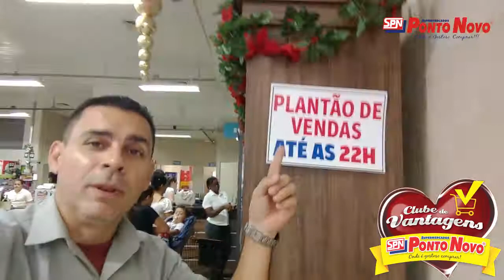Quer ganhar uma CASA? Inscreva-se no CLUBE DE VANTAGENS e participe do SORTEIO!